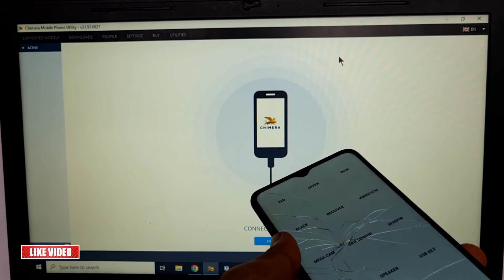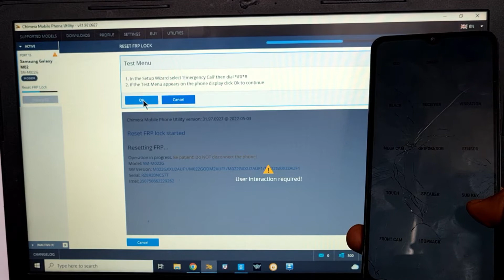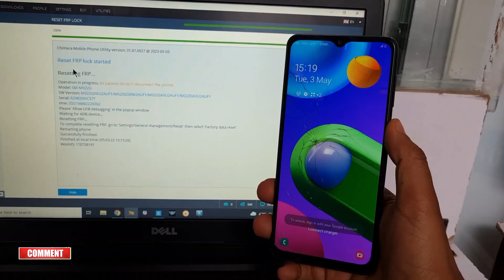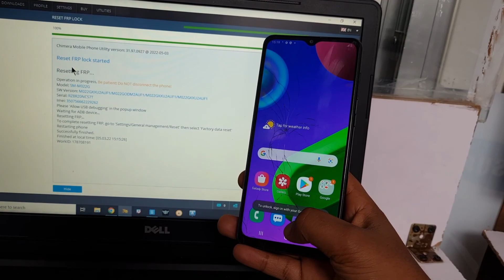chimera FRP bypass 1click, new UPDATE